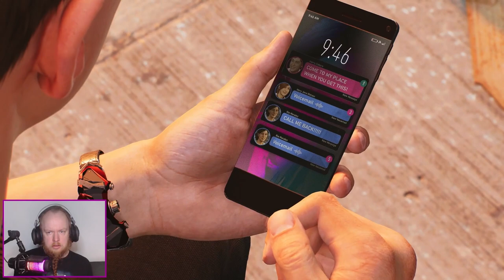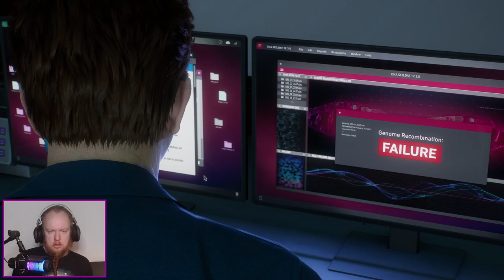The Hunt to end All Hunts | Spider-Man 2 #6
It is time to end this hunt of Kraven. But is this going to end everything, or is this just the beginning?